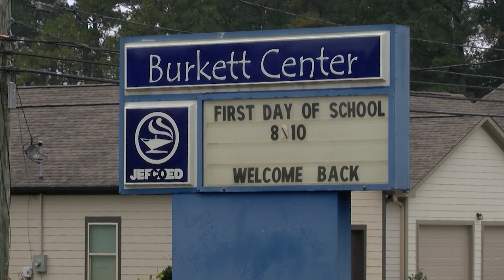Get To Know Jason Belcher, Principal at the JEFCOED Burkett Center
Meet Jason Belcher, Principal at the Burkett Center. He has a special place in his heart for students with disabilities and believes in showing them love above all else.